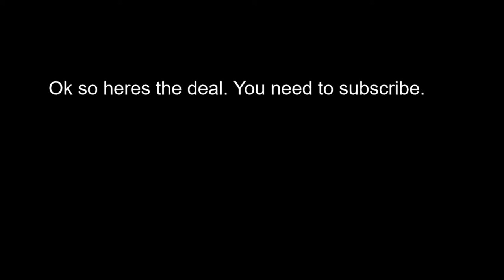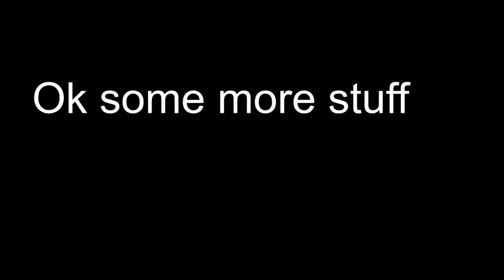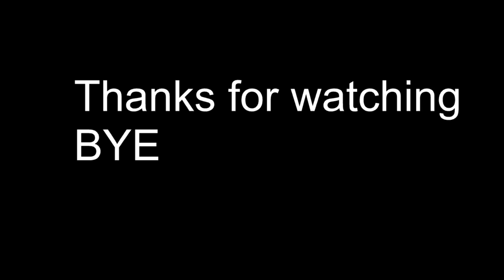Driving my tuned go kart. It Rips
This was super fun. Got covered in mud tho.
Hello, My name is Hudson and I love racing and video games. On this channel, you will find both. Thanks.

Lol stop reading it not worth it

Now eat that cookie

Ohhh nooo. A dragon

Luckily that cookie had strength on it

Now here's a sword

You killed the dragon. Thank you soo much.

NOW LEAVE. YOUR WASTING YOUR DANG TIME